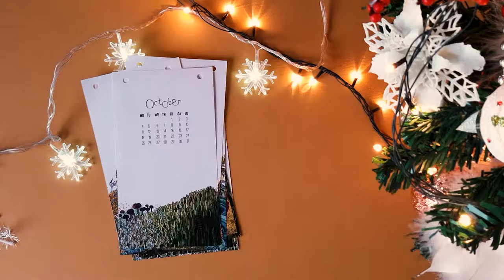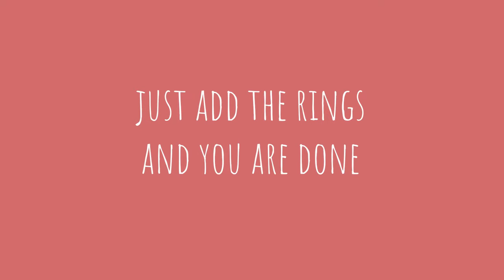How I made a 2021 CALENDAR || DIY Desk calendar, Reusable calendar base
A step-by-step tutorial on how to create your own monthly desk calendar!

In this tutorial, I will show you how to make an easy table calendar base that you could reuse for many years to come. All you need to do is change the papers with numbers, and that is the easiest part. You could also design your own illustrations, as I did for this year.